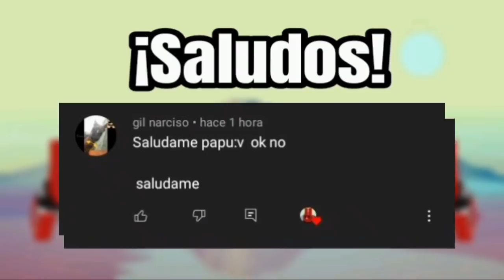Shitposting Compilation V44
Ignorar⚠️